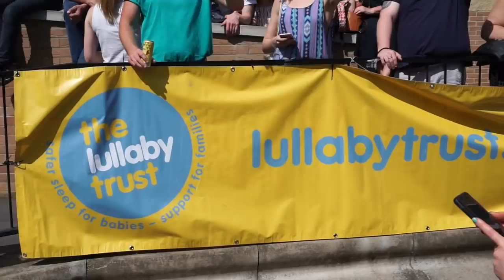MEET OUR HUSKY STORM! | JAC JOSSA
STORM HAS ARRIVED!! Any advice would really help we are new to bringing up a Husky so comment to help us out!

we went to watch my beautiful sister run her first marathon for an amazing charity close to our hearts the lullaby trust.
It was a brilliant day a bit mental with 4 children in London on one of the packed days of the year.
31 Weeks preggo and i am feeling it now!

LOVE JAC AND ELLA xx